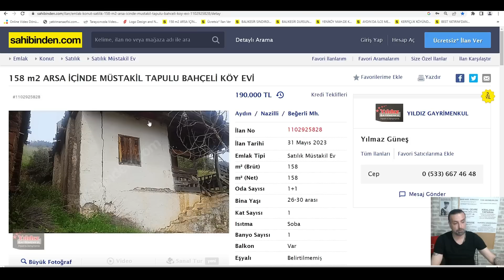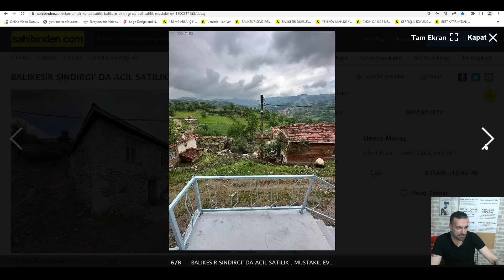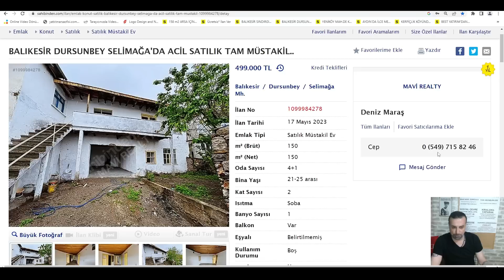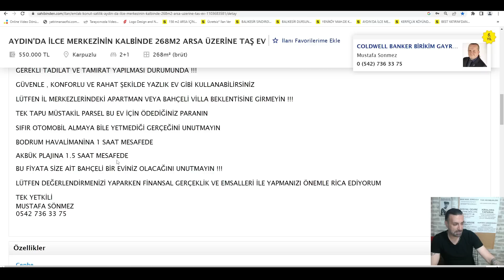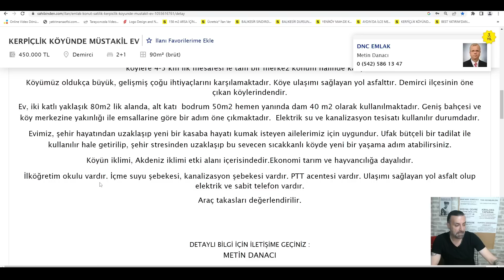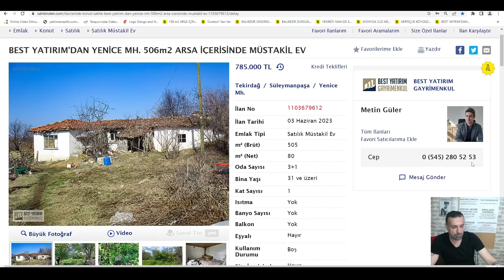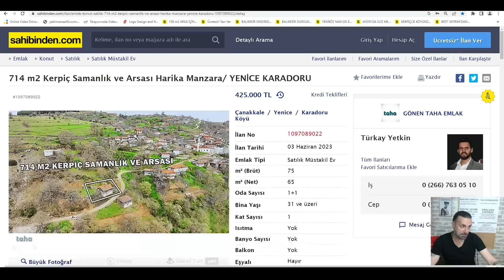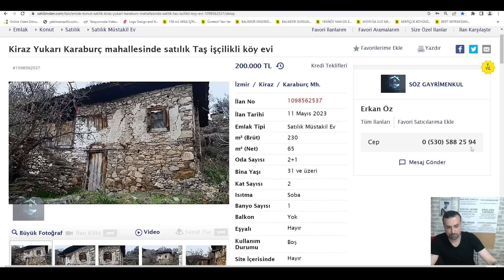MÜSTAKİL BAHÇELİ EV GEZMELERİ 🏡 SATILIK GÜNCEL İLANLAR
03/06/2023 CUMARTESİ YAYINIMIZ...
Sizler İçin Güncel Olan Satılık Müstakil Bahçeli Ev İlanlarını Türkiye'nin 81 İlinden Bakmaya Aramaya ve Bulmaya Çalışıyorum Sizlerin Gözlerinden Kaçan Kelepir Ucuz Müstakil Olan Ev'leri Sizleri Gezdirmeye Çalışıyor Aynı Zamanda Gayrimenkul Emlak Bilgilerini Sizlere Aktarmaya Çalışıyorum Umarım Beğeneceğiniz Bir Video Olur Hepinize Selamlar Sevgiler.

YAYINLARIMIZ
SALI ve CUMARTESİ SAAT 21:00

YAYINLARIMIZ
SALI ve CUMARTESİ SAAT 21:00